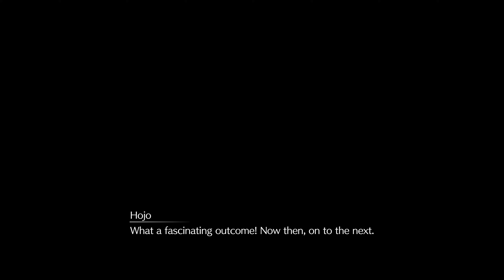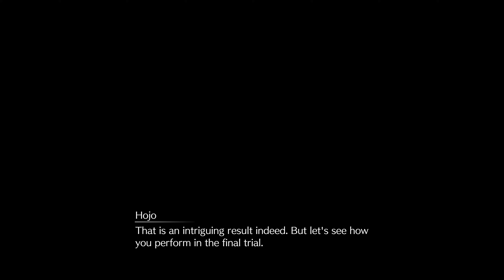Final Fantasy 7 Rebirth Walkthrough - Part: 114 - Emerald Witch Card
Final Fantasy VII Rebirth is an action role-playing game developed and published by Square Enix. It is a sequel to Final Fantasy VII Remake (2020) and the second in a planned trilogy of games remaking the 1997 PlayStation game Final Fantasy VII.

Final Fantasy VII Rebirth is the second in a planned trilogy of games remaking the 1997 PlayStation game Final Fantasy VII. It begins after the events of Final Fantasy VII Remake (2020), following the party's escape from the metropolis of Midgar.

Players primarily control Cloud Strife, a former Shinra soldier who joins the eco-terrorist group AVALANCHE to fight Shinra, who has been draining the planet's life energy, and is drawn into a conflict with the legendary SOLDIER Sephiroth, who has returned after being presumed dead.

Like Remake, Rebirth reimagines elements of the original game while expanding upon character development and the overall narrative structure.

The game features real-time exploration and combat, with a more open-ended overworld compared to the linear progression of Remake's Midgar. Objective markers appear in the heads-up display, highlighting main story quests and sidequests to complete along with their respective distances from the party in the overworld. In addition to walking on foot, the party can ride on Chocobos as a faster means of traversal by equipping the specialized Chocobo Lure Materia.

Rebirth expands on the hybrid of action-focused melee combat and the Active-Time Battle (ATB) system introduced in Remake, in which the player takes control of a party of characters that can be freely switched between during gameplay. During combat, characters use both physical attacks and magic, and can consume items for offensive, defensive and resuscitative purposes from a menu while gameplay is suspended around them.

The "Synergized" mechanic, first introduced in the downloadable content (DLC) "Episode INTERmission" campaign for Final Fantasy VII Remake Intergrade (2021), returns, allowing party members to synchronize their attacks at the cost of ATB bars filling up slower.

All Livestreams and Recordings are done using HD60 X,Wave DX,OBS and FaceCam.

It Helps This Channel Grow!